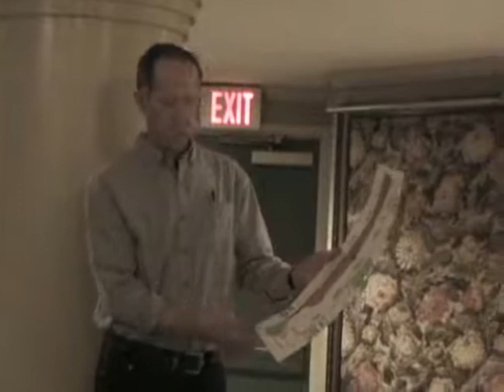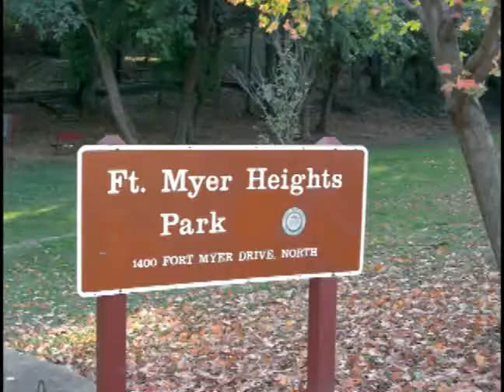Ft. Myers Height Park Improvement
Steven Cambell presents his proposals for improvements to Ft. Myer Heights Park.  From RAFOM neighborhood meeting.